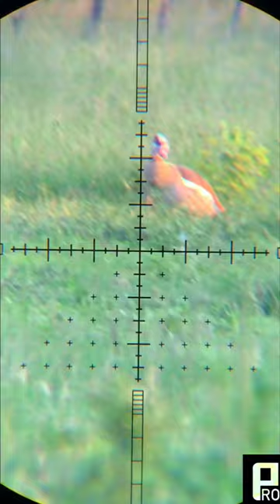Hawke Sidewinder FFP - Invasive Egyptian Geese South Africa Huben K1 SideShot Scope Cam GoPro Hero 7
Hawke Optics Sidewinder FFP First Focal  4-16 x 50

Side Shot Scope Camera with GoPro Hero 7 Black and Hero 10 with Phone adaptor

Botswana South Africa Namibia Zimbabwe Mozambique Senegal Malawi Zambia Angola Swaziland Lesotho Tanzania Mauritius

Semi - Auto Bliss with the Original Huben K1 .22 LW